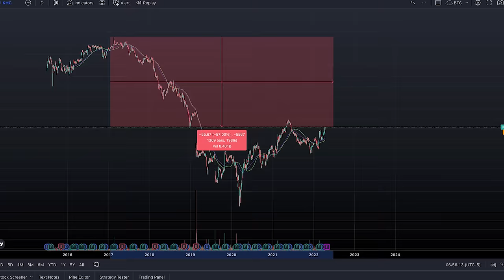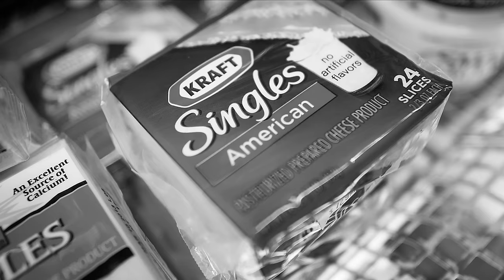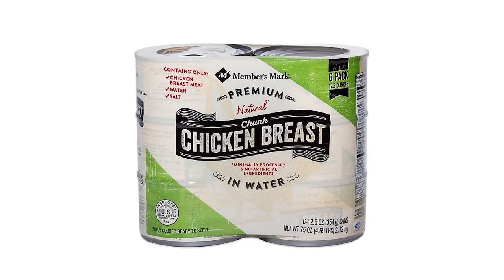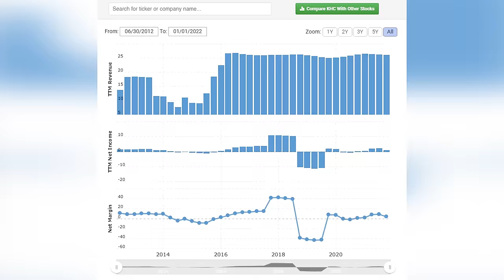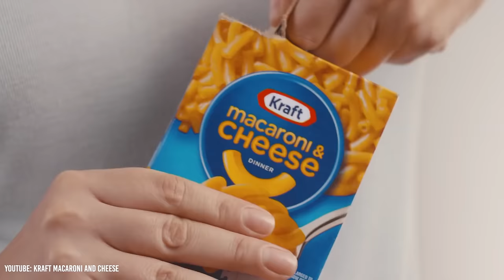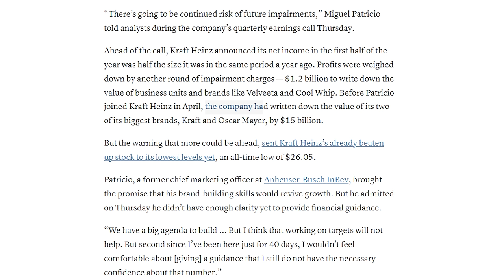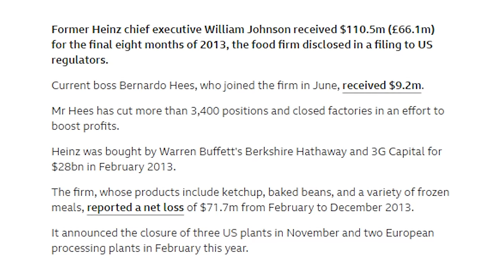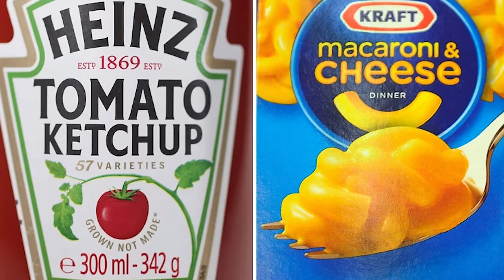Meet Warren Buffet's Worst Investment: Kraft-Heinz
Kraft and Heinz are two of the most recognizable food brands in the world and are basically synonymous with cheese and ketchup respectively. Considering this, you would think that merging the two companies would create a food supergiant that would be untouchable. But, this merger has actually turned into a massive disaster. Kraft-Heinz has had trouble keeping up market share against generic brands and healthier options. Meanwhile, they had a few internal issues as well such as an accounting scandal. All of these factors combined have left of Kraft-Heinz worse than ever before with the stock being down over 50% from its all-time highs. Ironically, one of Kraft-Heinz’s biggest investors is Warren Buffett. And while he has admitted that he overpaid for Kraft and that he probably wouldn’t have a position in Kraft-Heinz if he could reasonably liquidate his position, Buffett is still optimistic that Kraft-Heinz can recover. This video explains the various shortfalls of Kraft-Heinz and whether Kraft-Heinz can recover.

Timestamps:
0:00 - Kraft-Heinz
1:21 - The Coming Of Kraft-Heinz
3:36 - Generic Brands
6:06 - Healthy Trends
8:10 - Internal Affairs
10:18 - Bagholding